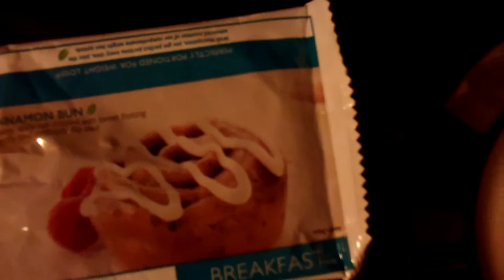Nutrisystem Testimonial On Their Cinnamon Bun 001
Nutrisystem Testimonial On Their Cinnamon Bun